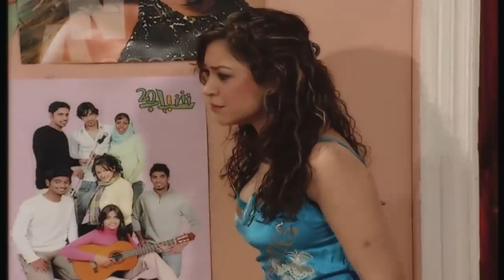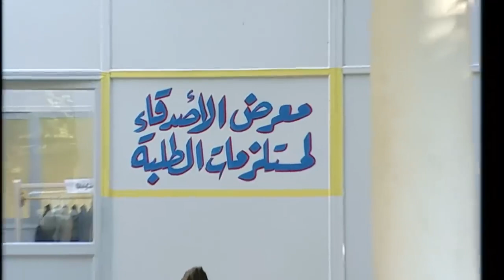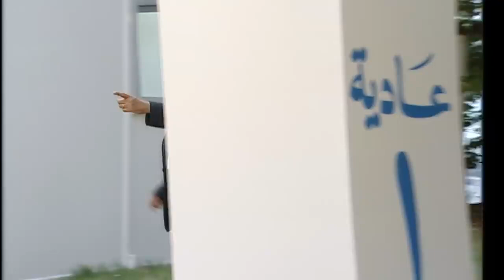مسلسل سكة الهلالي - الحلقة 13 | بطولة يحيى الفخراني و منة شلبي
مصطفى الهلالي أستاذ جامعي ورئيس حزب الفضيلة، يقرر أن يترشح لعضوية مجلس الشعب، لكن تنقلب حياة الهلالي رأسًا على عقب بعد زيارة الراقصة المعتزلة سعاد الصيفي له وإدعائها عليه بأنه أبو ابنتها الشابة المستهترة نانسي نتيجة ليلة قضاها معها منذ عشرين سنة.
إخراج : محمد فاضل
مخرج منفذ : أحمد شفيق
تأليف : يوسف معاطي
فريق العمل : يحيى الفخراني - منة شلبي - أحمد خليل - أحمد صلاح السعدني - أحمد راتب - عايدة رياض
لمشاهدة مسلسل فرح ليلي كامل اضغط علي
لمشاهدة مسلسل يتربي في عزو كامل اضغط علي
لمشاهدة مسلسل عابد كرمان كامل اضغط علي
لمشاهدة مسلسل عماره يعقوبيان كامل اضغط علي
لمشاهدة مسلسل حرب الجواسيس كامل اضغط علي